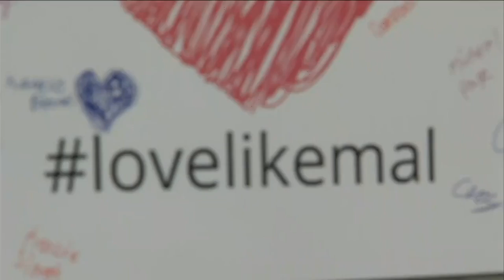School, community collect bottle caps to honor crash victim in a unique way